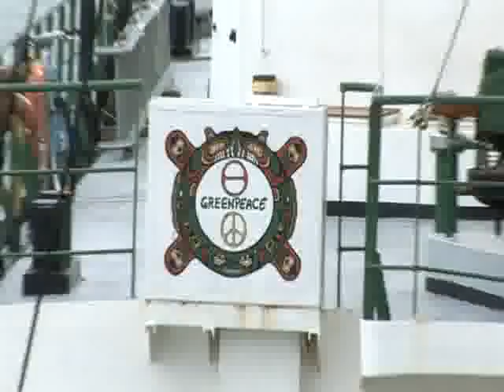Greenpeace balloon on target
Greenpeace NZ launched a giant, planet-replica hot air balloon from Bastion Point in Auckland, with the wording: 'Target Climate Change.'

This underlines the message carried by the Rainbow Warrior in its current tour of New Zealand.